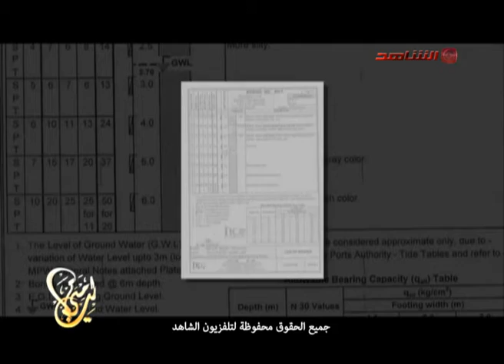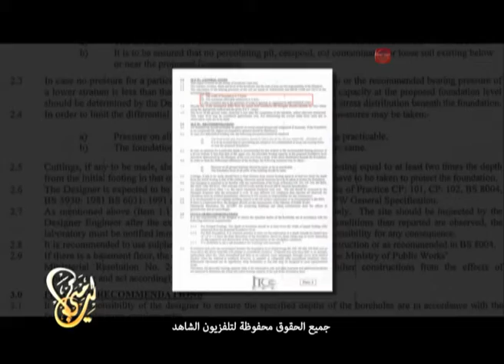الاعلامي بداح السهلي مع د.ابراهيم الناشي و بدر السبيعي